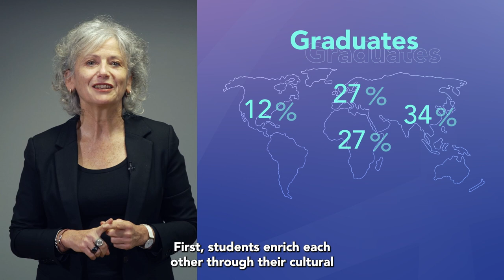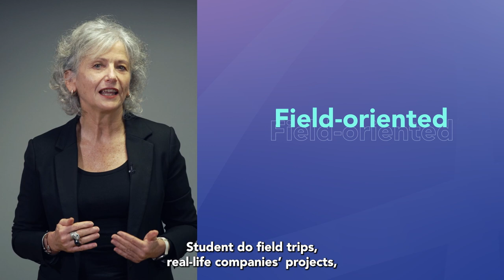Audencia MSc in Food & Agribusiness Management - Corinne LAMOUR